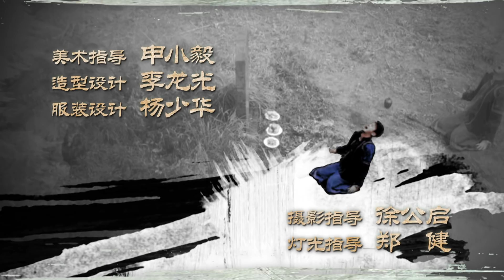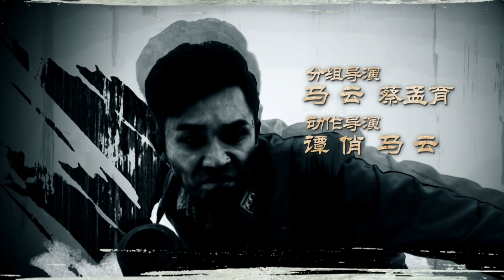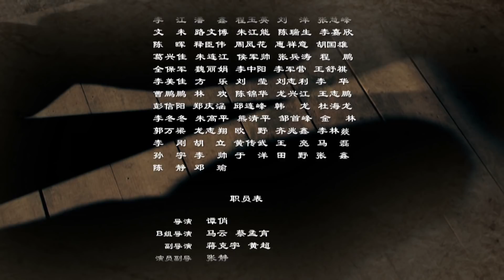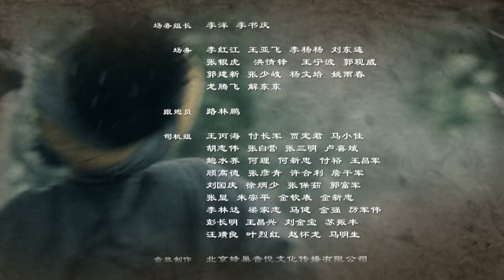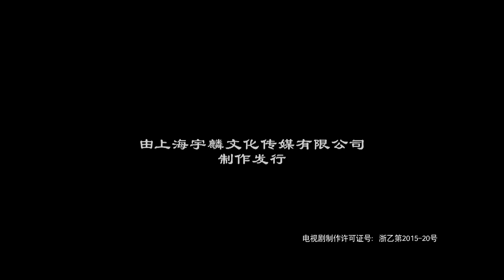最后的战士25（主演：芦芳生，张志坚，石安妮，羿坤，宁晓志，任正彬）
片 名：最后的战士
集 数：44集